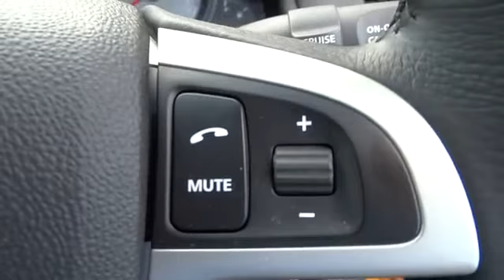2010 HOLDEN UTE Ryde, Sydney, New South Wales, Top Ryde, Australia 268228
2010 HOLDEN UTE SV6 - Stock#: 268228 - VIN#: 854570

Hunter Holden
603 Victoria Road

*** Very Rare SV6 Manual Ute *** This One Owner Ute Looks the Part in Gold with Alloy Sports Bars. Vehicle Features: * Manual Transmission * Look Books and Service History * Sports Bar and Tonneau  * High Output Engine * 5 Star ANCAP Safety Rating * 18 Inch Factory Alloys  Car comes with 100 Point safety check and bonus 3 year mechanical protection plan. Trades Welcome and Interstate Transport can be Arranged. Ask about our Great Finance Packages with same day Approvals and Easy weekly repayments. We are a Friendly Family Owned Multi Franchise Dealer which has serviced the Metro Sydney, Hunter Regions and Southern Regions of NSW for 30 years.